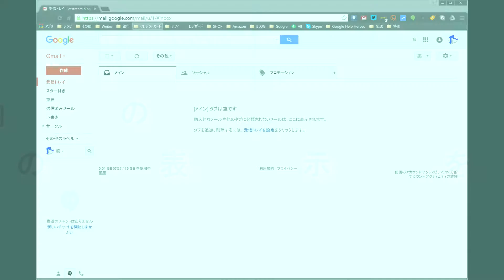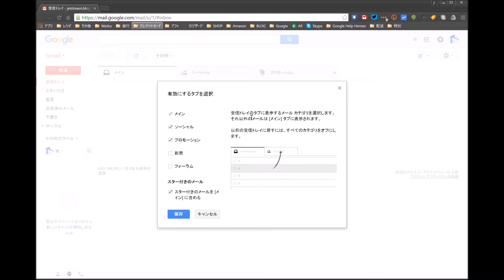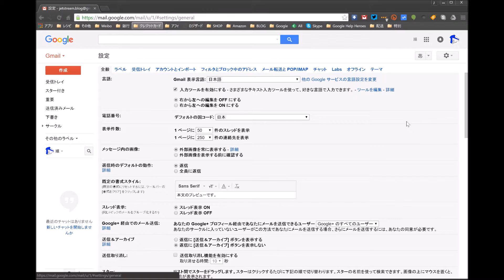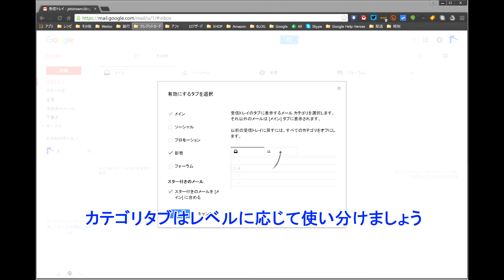「G メール」のカテゴリタブの表示を変更する方法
【今回の内容】
今回は、「G メール」のカテゴリタブの表示を変更する方法をご紹介しています。

中級者以上になってくるとラベルやフィルタのほうが便利になってくるので、まずはカテゴリタブの表示切替方法を知っておいてください。